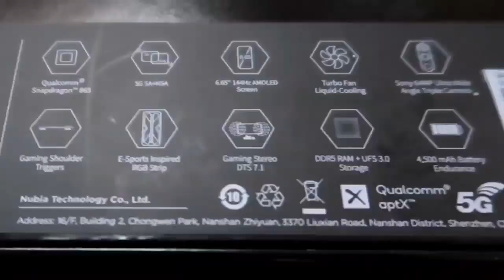RED MAGIC 5G THE IPHONE KILLER PHONE || PEKE? (Tonton Vlog)